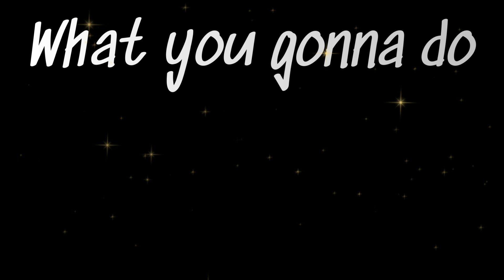CoCo - Life is once (original song)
恋愛ソングではない曲を作って見ました。